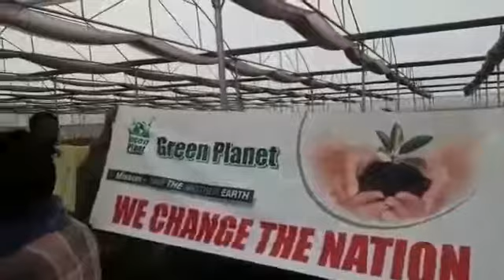Green planet Ramesh Krishna PH 9148566619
Green planet bio products best results marigold Green planet bio products soil application on GingerMore Information ph 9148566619
   ಶುಂಠಿ ಬೆಳೆಗೆ  ಅತ್ಯುತ್ತಮದಂತಹ  Green planet ಉತ್ಪನ್ನಗಳನ್ನು  ಶುಂಠಿ ಹಾಕೋ ಸಮಯದಲ್ಲಿ ಬಳಕೆ ಮಾಡಲಾಗುತ್ತಿದೆ  ಇದರಿಂದ ಶುಂಠಿಯ ಇಳುವರಿ  ಪಡೆಯಬಹುದು
 ಇದರ ಜೊತೆಗೆ Green planet ಹಲವಾರು ಉತ್ಪನ್ನಗಳಿವೆ ರೋಗ ನಿರ್ವಹಣೆ  ಉತ್ಪನ್ನಗಳು ದೊರಕುತ್ತವೆ